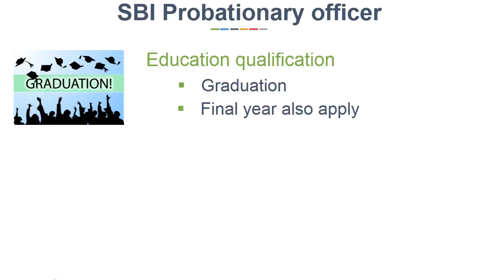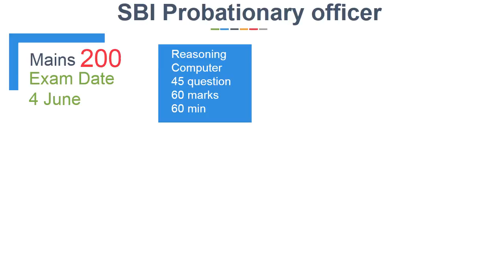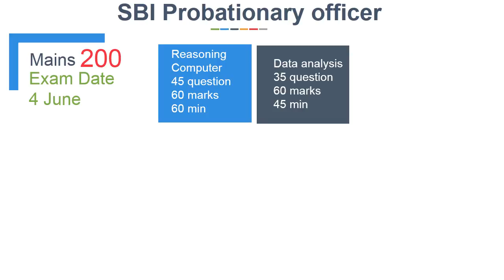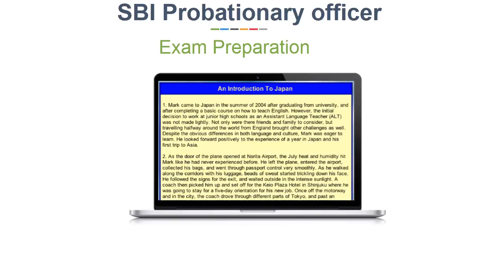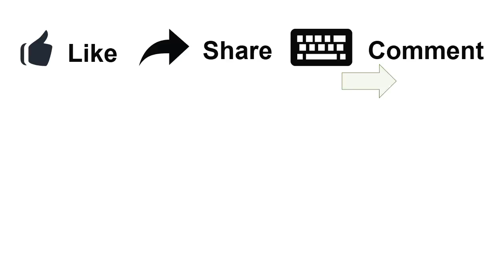SBI PO Details and Preparation Tips with important books in Hindi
SBI PO details and preparation tips , books, exam pattern etc